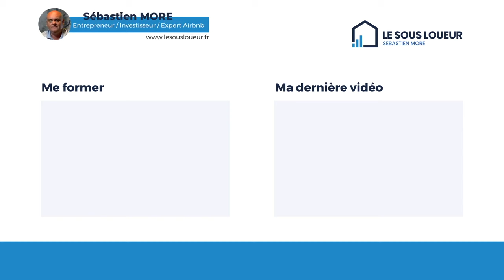Comment Convaincre n'importe quel Propriétaire de Dire Oui à la Sous-Location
🏡✨ "Obtenez le Feu Vert : Secrets de la Négociation en Sous-Location Immobilière!" ✨🏡

Découvrez les stratégies infaillibles pour convaincre les propriétaires et sécuriser le bien idéal pour votre sous-location professionnelle. De la recherche à la signature, plongez dans l'art de la négociation avec des astuces pratiques, des témoignages inspirants, et des conseils d'experts. 🤝💼

Tags de la vidéo